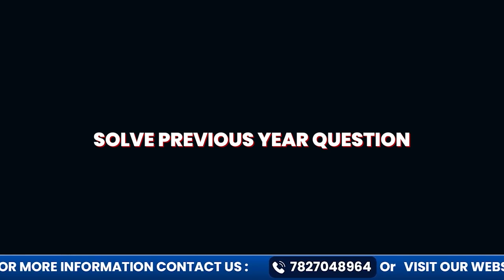Best NEET Coaching Institute | Top NEET Coaching Institute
This video is about the finest NEET Coaching Institute in India. you can get complete detailed information about the best NEET coaching institutes in India and their uncountable facilities after watching this full video by Topper Academy channel.

Address:C-59 first floor Sector 2 Noida,Near sector 15 metro station (201301)